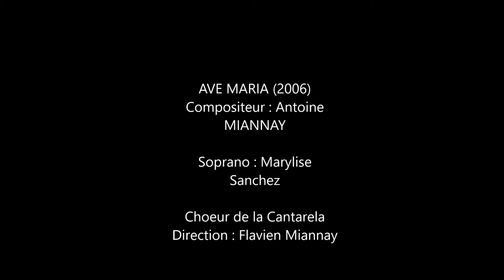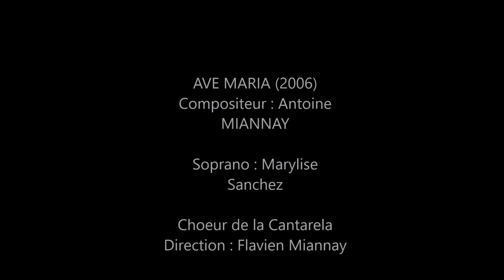Ave Maria (2006)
Ave Maria pour Soprano solo, choeur et orchestre

Compositeur : Antoine Miannay
Soprano : Marylise Sanchez
Choeur de la Cantarela
Direction : Flavien Miannay